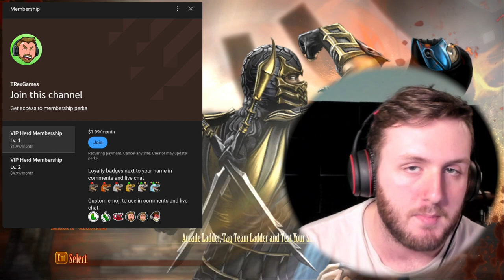This is Liu Kang: The Definition of "Him" | Mortal Kombat [#2]